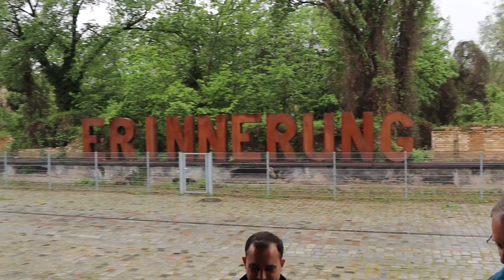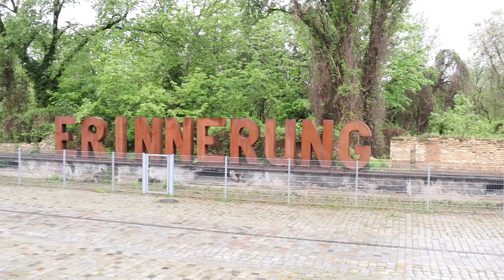CO2 der Industrie WEGNEHMEN- Compensators lässt Zertifikate verschwinden- Verfügbares CO2 reduzieren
▬ ❝ IGEMBB Shop ❞ ▬▬▬▬▬▬▬▬▬▬▬▬

CO2 ist ein Treibhausgas und führt bei zunehmender Konzentration in der Atmosphäre zu einer Erwärmung des Erdklimas. Deshalb ist es erklärtes ziel den CO2 Ausstoß erheblich zu senken. Egal ob Verkehr, Energiewirtschaft, Produktion etc. in allen Bereichen müssen nachhaltigere und Klimaneutrale Technologien zum Einsatz kommen.

Um diese Transformation zu beschleunigen hat sich der Verein Compensators zur Aufgabe gemacht das verfügbare CO2 zu reduzieren.
Wie sie das machen zeigen wir euch in diesem Video.

▬ ❝ Unterstützung ❞ ▬▬▬▬▬▬▬▬▬▬▬▬
Kanalmitglied werden und exklusive Vorteile erhalten: